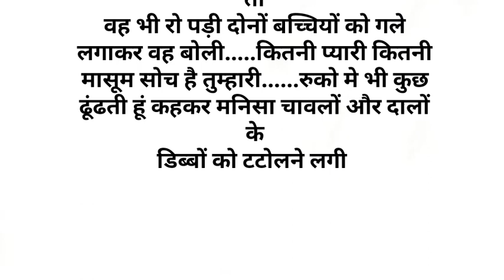emotional heart touching story | सच में बेटियाँ पापा की परी होती है | motivational story